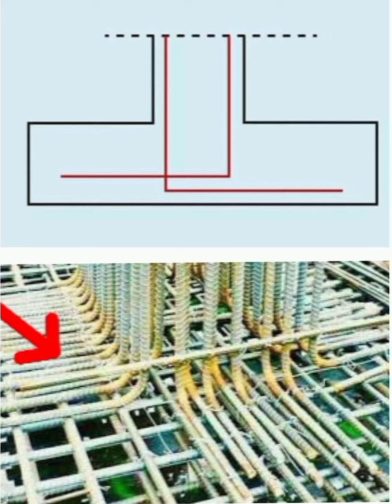هل الافضل ان تكون رجل العمود للداخل ام للخارج ؟ ولماذا ؟؟